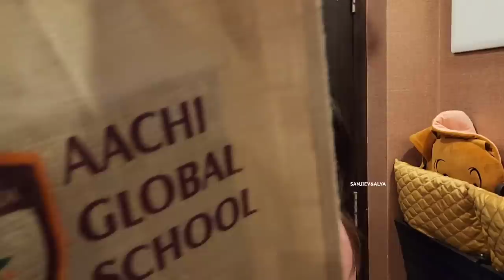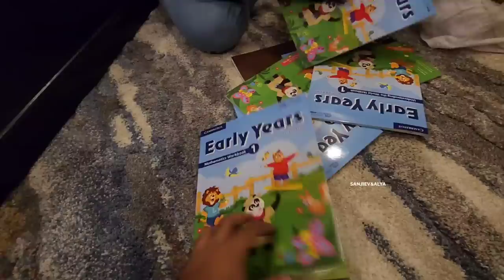Aila Pora School ku Ivlo Books aaah | Sanjiev&Alya | Exclusive Video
Hey Everyone ! This video is about Alya winning Best Actress Award in Sun Tv Awards. Continue giving us your love and support to keep entertaining you guys as always ! Do watch the video and let us know your thoughts in comments.

With Love,
Sanjiev, Alya, Aila & Arsh